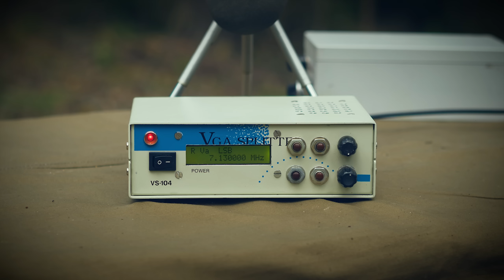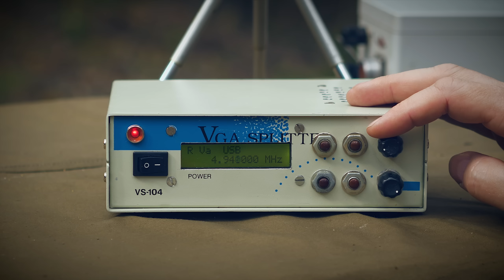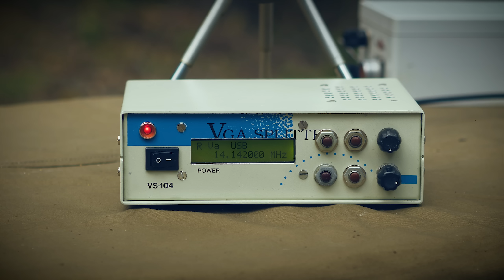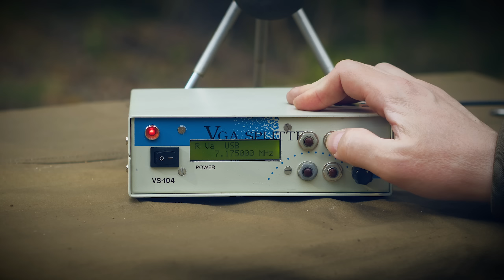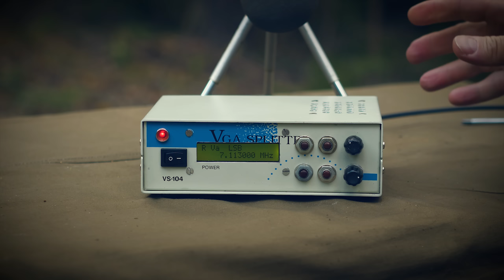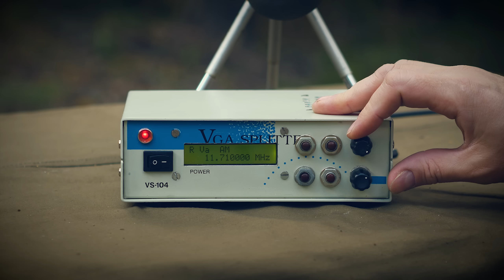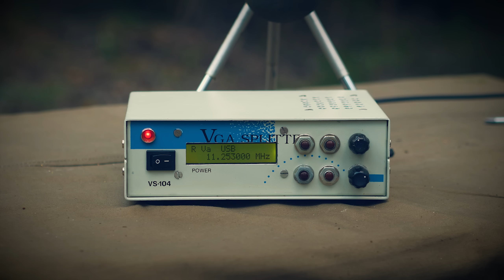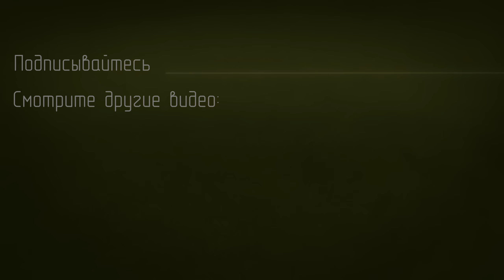Самодельный КВ приёмник с синтезатором частоты с AliExpress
В видео рассказано о самодельном КВ приёмнике, сделанном по классической супергетеродинной схемотехнике с DDS-синтезатором частоты в качестве первого гетеродина.
Принципиальную схему приёмника автор конструкции не рисовал, и поэтому я показать её вам не могу.